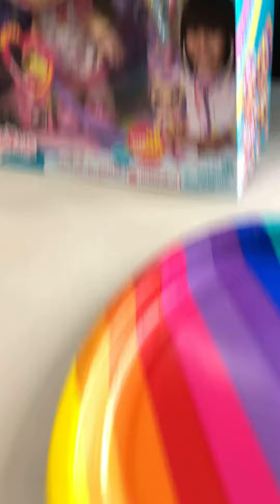Kindi Kids Rainbow Kate Unboxing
Unboxing Kindi Kids Rainbow Kate